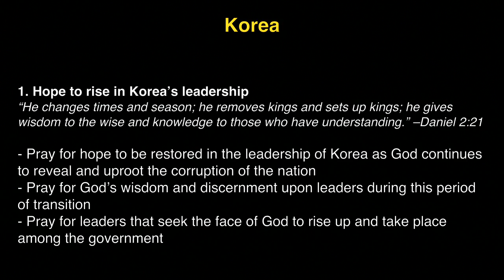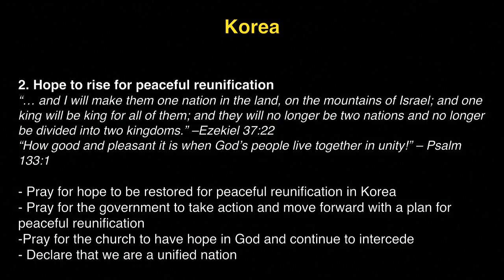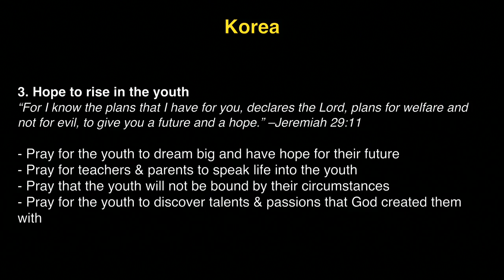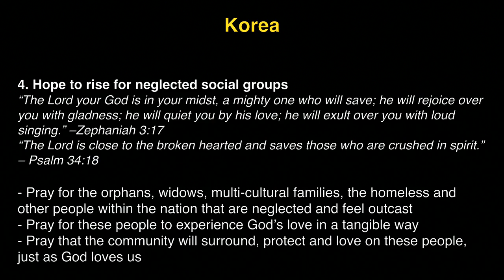K1 Prayer (W, 1/25/2017) by Susy Park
Team: Susy Park (praise leader, keyboard), Kate Park (prayer leader), Michelle Kwak (vocal), Brock McDonald (acoustic guitar), Jisu Choi (djembe).